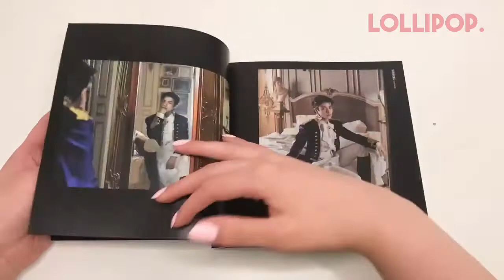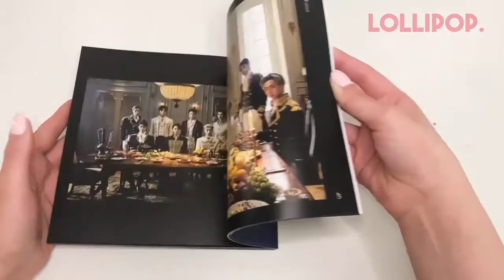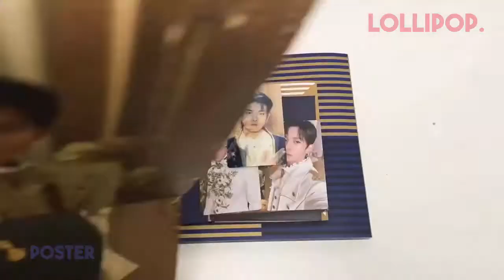ENHYPEN - BORDER: CARNIVAL (UP Version) Unboxing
➥ VIDEO DESCRIPTION:
Unboxing ENHYPEN's - BORDER: CARNIVAL (UP Version)

➥ CONTACT OUR TEAM:
Do you want us to unbox something?